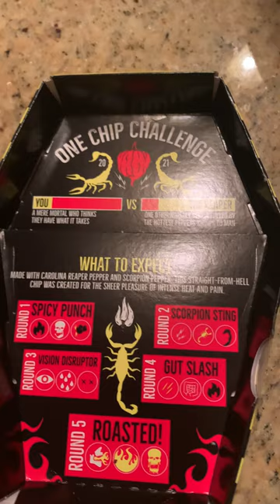Visually impaired guy Takes on the one chip challenge, And he fails miserably!!!!￼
MyMouth was absolutely on fire, And I am not even joking you!!! I take on the one chip challenge. A single chip  was hotter than the wasabi, and 1000 times hotter than any habanero pepper.  Why was a tortilla￼chip hotter than the wasabi and the habanero pepper?  The chip was filled with the Carolina reaper, the scorpion pepper, and the ghost pepper. I can honestly tell you guys that this One single tortilla chip￼was the Spiciest thing  I have ever tried in my entire life!!!